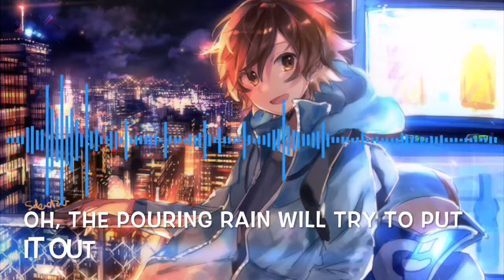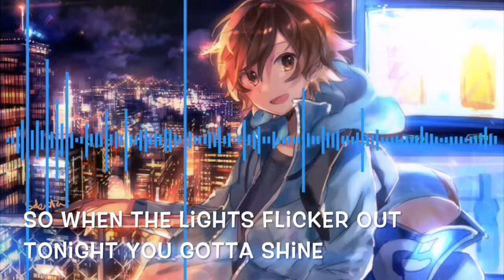Nightcore - [Shooting Star ACOUSTIC] (Owl City)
Hello guys its been a while since I have uploaded a vid so here it is a music video.